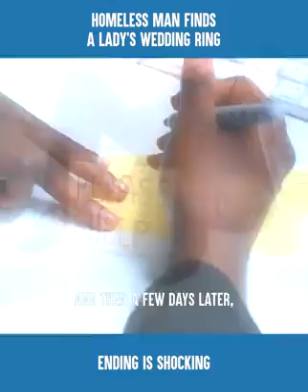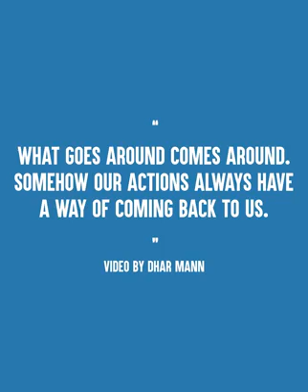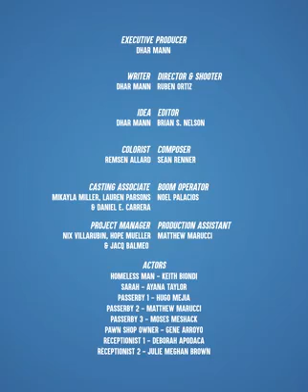What Goes Around Goes Around Dhaar Mann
Video from All Things Are Possible